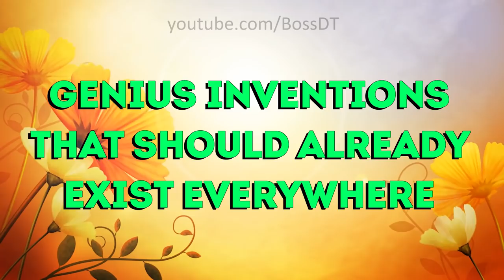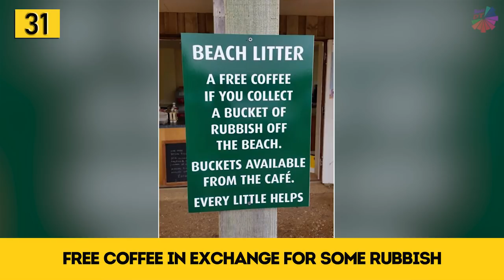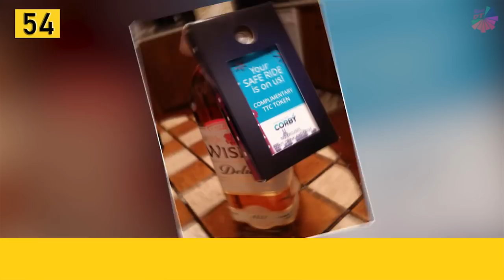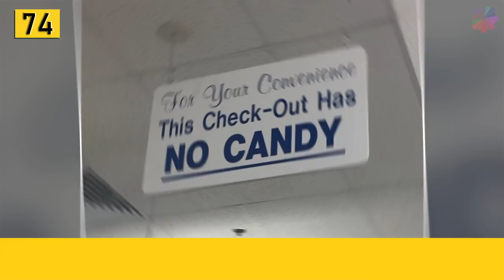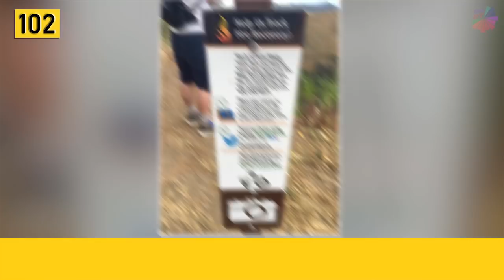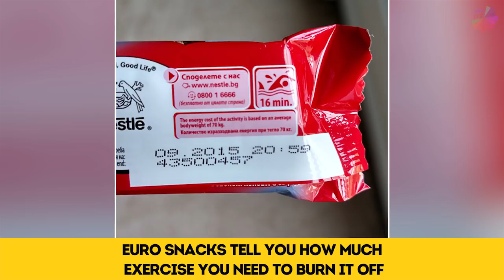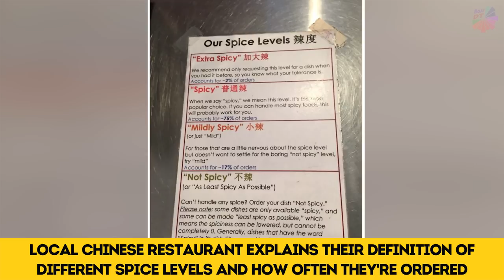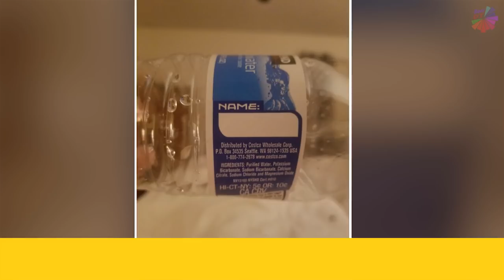Genius Inventions That Should Already Exist Everywhere 「 funny photos 」